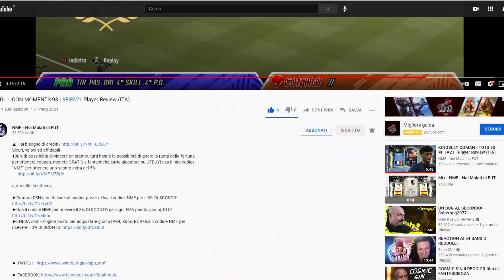ALEXIS SÁNCHEZ- Path To Glory 94 | FIFA21 Player Review (ITA)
Vinci il premio (monete o coupon GRATUITI ) dal tuo youtuber preferito! U7buy ha un giveaway per Youtubers, partecipa a questo giveaway SOLO facendo clic sul mio link. Clicca il mio link ora

non è buono...